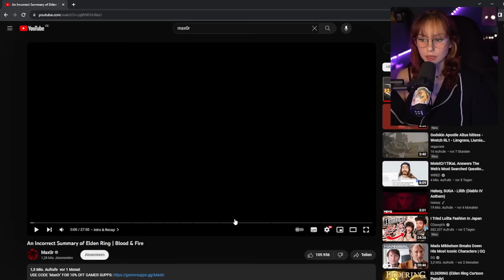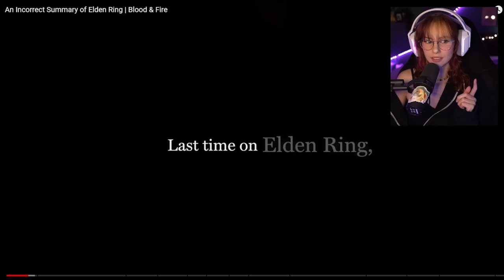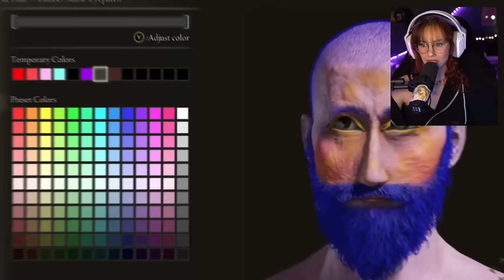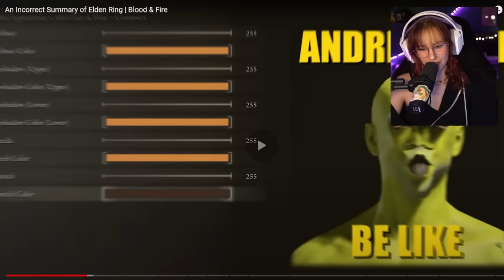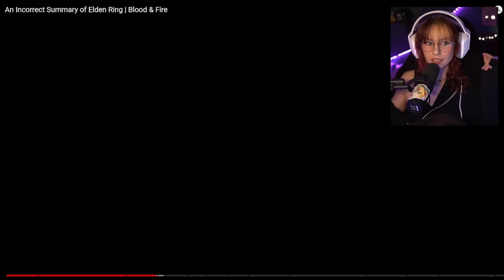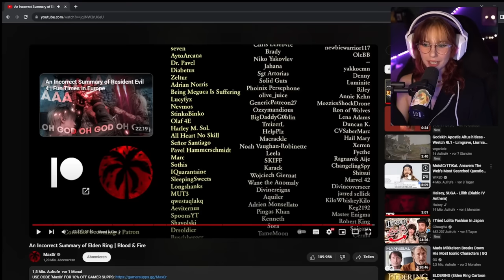NEW FROMSOFT PLAYER watches Max0r's An Incorrect Summary of Elden Ring | Blood & Fire